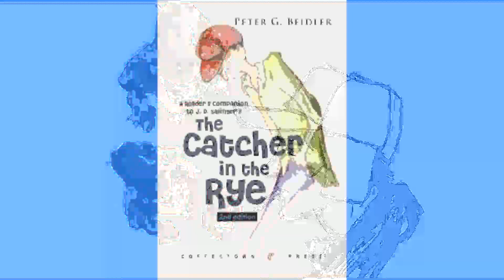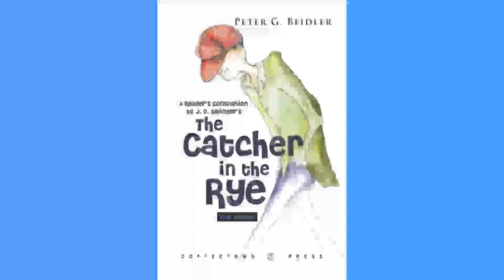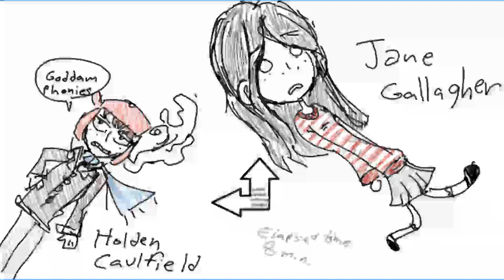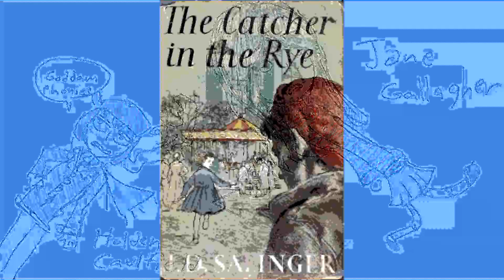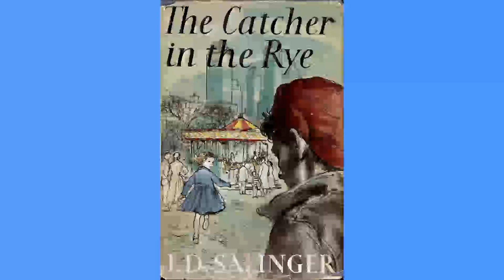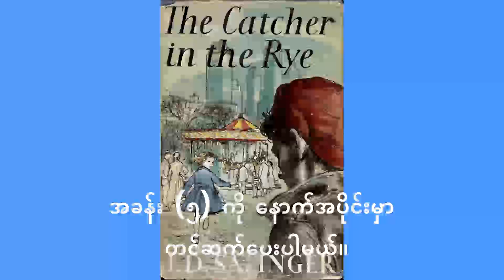လေလွင့်သူ - အခန်း ၄ (မြသန်းတင့် - မြန်မာဘာသာ ပြန်ဆိုသည်။)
တိုင်း မဂ္ဂဇင်းက ရွေးတဲ့ ၂၀ ရာစု အကောင်းဆုံး ဝတ္ထု ၁၀၀ စာရင်းဝင် The Catcher in the Rye စာအုပ်ကို ဆရာကြီး မြသန်းတင့် ဘာသာပြန်ထားတဲ့ လေလွင့်သူ ဝတ္ထု အခန်း ၄ ကို တင်ဆက်ပေးလိုက်ပါတယ်။